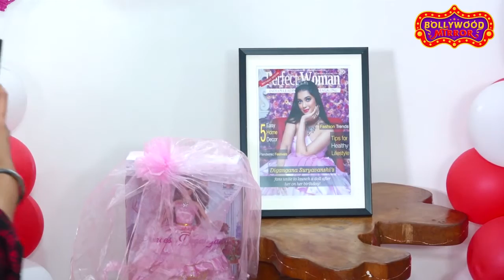Digangana Suryavanshi Birthday Celebration 2020 Rudra Abhishek Pooja Ceremony | Bigg Boss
Ex Bigg Boss contestant Digangana Suryavanshi Birthday Celebration 2020 Rudra Abhishek Pooja Ceremony